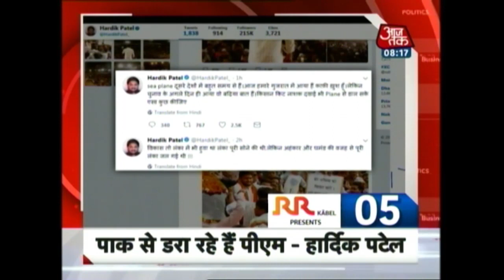10 Minute 50 Khabrien: Hardik Patel Attack PM Modi On Pakistan Link To Gujarat Elections